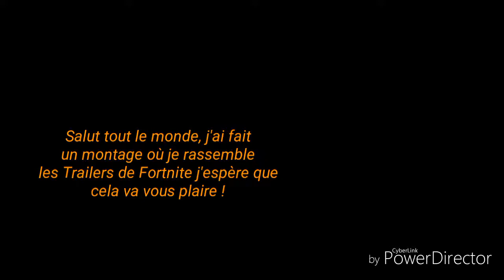Fortnite Trailer Animations 2017-2018 Battle Royal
Salut, aujourd'hui on se retrouve pour une compilation de Trailers, sur Fortnite Battle Royal.
N'oublie pas le petit pouce bleu qui fait toujours plaisir !
Bis !